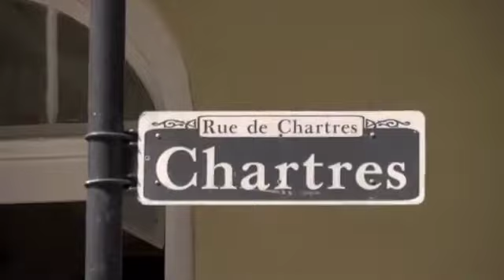French Quarter Walking Tour - PRA New Orleans